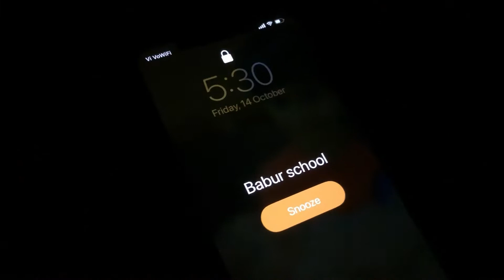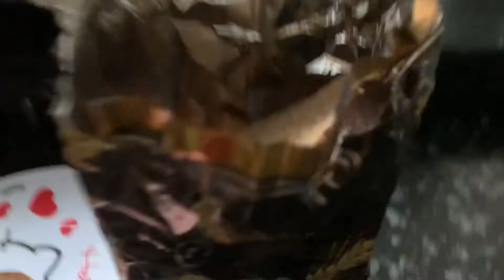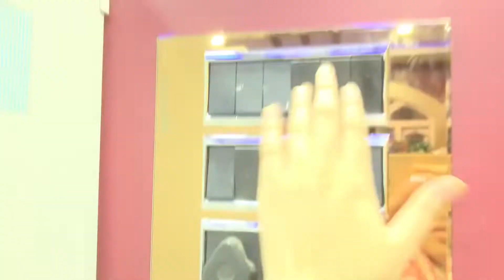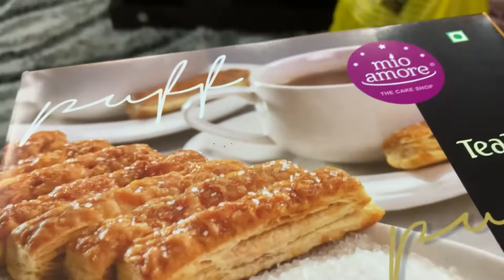My Friday morning to night with My family 🫶